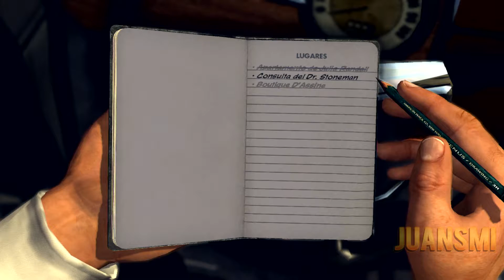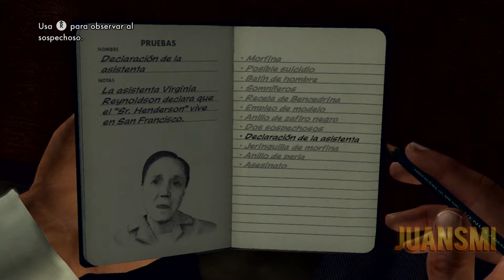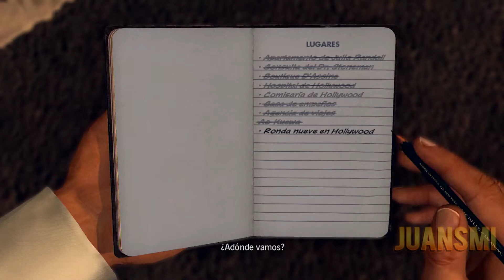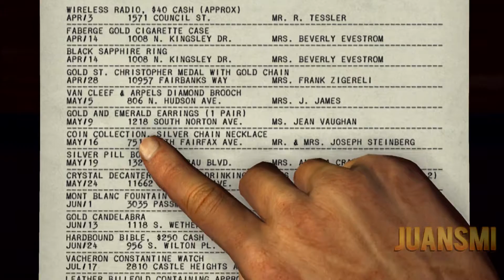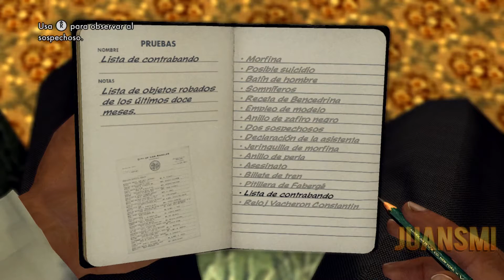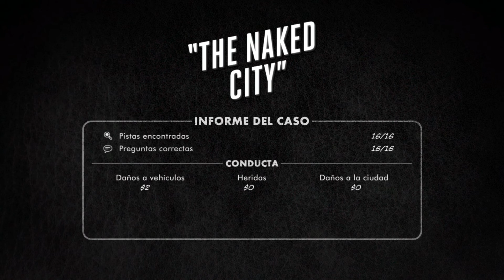L.A. Noire | DLC La ciudad desnuda | Guía 100% trofeos + pistas + preguntas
ANTIVICIO | DLC LA CIUDAD DESNUDA / THE NAKED CITY

Guía para conseguir las 5 estrellas, la calificación valerosa y todos los trofeos.

[1:09] Escenario.
Pistas:
[1:47] Batín de hombre.
[2:12] Somníferos.
[2:18] Receta de Bencedrina.
[2:35] Empleo de modelo.

[3:03] Anillo de zafiro negro.

Interrogatorio: Virginia Reynoldson.
[3:24] Estado de ánimo de la víctima. MENTIRA / SOMNÍFEROS.
[3:33] Vida privada de la víctima. MENTIRA / BATÍN DE HOMBRE.
[3:40] Relación con la víctima. DUDA.

[4:13] Nueva pista: Jeringuilla de morfina.

[5:00] LUGAR: Consulta del Dr. Stoneman.
Interrogatorio: Dr. Stoneman.
[5:16] Relación con la víctima. MENTIRA / RECETA DE BENCEDRINA.
[5:27] Medicamentos adicionales. DUDA.

[5:37] LUGAR: Boutique D'Assine.
Interrogatorio: Dueña de la boutique.

[5:51] Historial laboral de la víctima. VERDAD.

[6:07] Nueva pista: Anillo de perla.

Interrogatorio: Heather Swanson.
[6:09] Relación con la víctima. VERDAD.
[6:15] Al tanto del "Sr. Henderson". VERDAD.

[6:36] LUGAR: Hospital de Hollywood.
[7:11] Armónica.

[7:16] LUGAR: Comisaría de Hollywood.
Interrogatorio: Henry Arnett.
[7:30] Relación con la víctima. DUDA
[7:46] Al tanto del "Sr. Henderson". MENTIRA / DECLARACIÓN DE LA ASISTENTA.
[7:54] Leblanc, presunto ladrón. DUDA.

Después de seguir a Henry Arnett y obtener el trofeo "Estafador", nuestro compañero, Roy Earle nos da una nueva pista:

[13:44] Pitillera de Fabergé.

[14:47] LUGAR: Ronda nueve en Hollywood.

 [16:43] LUGAR: Residencia Evestrom.
Interrogatorio: Sra. Evestrom.
[16:57] Lista de objetos robados. MENTIRA / PITILLERA DE FABERGÉ.
[17:06] Informe de robo. VERDAD.

[21:21] LUGAR: Apartamento de Arnett.
Pistas:
[23:10] Reloj Vacheron Constantin.
Interrogatorio: Henry Arnett.
[23:16] Red profesional de robos. MENTIRA / PITILLERA DE FABERGÉ.
[23:31] Móvil del asesinato de Randall. MENTIRA / BILLETE DE TREN.
[23:44] Identidad del "Sr. Henderson". MENTIRA / LISTA DE CONTRABANDO.

[24:04] LUGAR: Consulta del Dr. Stoneman.

[24:39] LUGAR: Apartamento de Willy.

Trofeos:
[4:13] Un cadáver de buen ver.
Encuentra y examina todos los narcóticos del apartamento de Julia Randall.

[8:13] Estafador.
Sigue a Arnett desde la comisaría de Hollywood hasta el perista y el agente de  viajes sin ser visto.

[17:18] Servicio de chófer.
Escolta a Heather Swanson al apartamento de Arnett sin dañar el vehículo.

[26:48] Salúdalo de mi parte.
Vuela cada letra de la torre del hotel Broadway.

Ocho millones de historias.
Completa "La ciudad desnuda".

Si quieres contribuir al crecimiento del canal puedes hacer un pequeño donativo